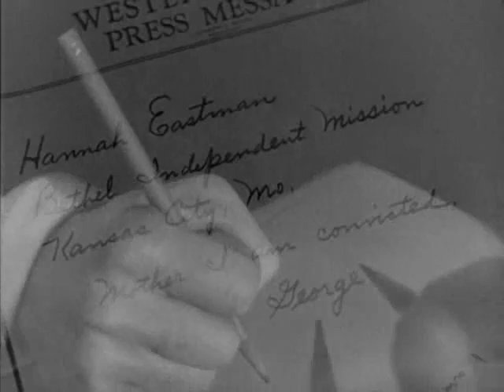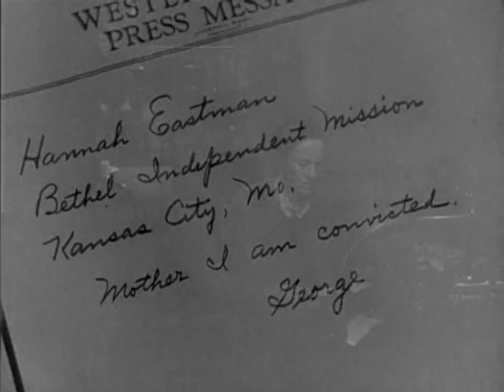A Place in the Sun (1951) Part 11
Young up-and-comer George Eastman is thrust into the blue collar life of a rich uncle's family business where he's expected to learn the ropes from the bottom up. While paying his dues, Eastman becomes involved with Alice Tripp, a simple, trusting girl on the assembly line. When Eastman is finally introduced to high society he meets the gorgeous, sophisticated Angela Vickers and promptly forgets all about Alice. Only Alice won't be gotten rid of so easily - especially since their affair is about to result in an unexpected and (especially from Eastman) unwanted dividend.